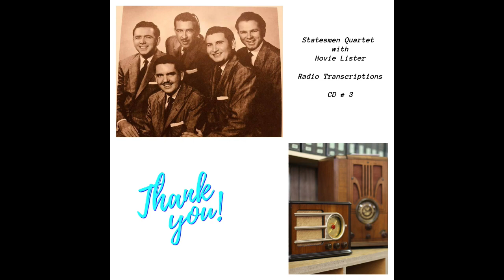Statesmen Quartet Radio Show CD 3 Track 4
Radio Trasnscriptions CD 3